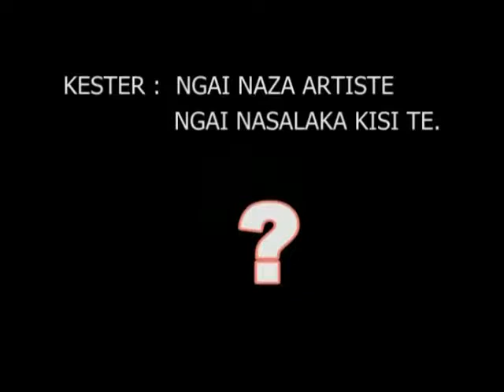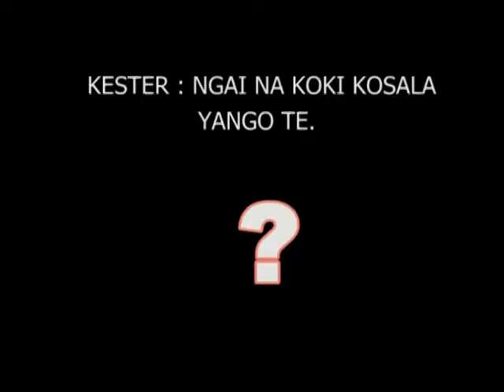LA FEMME EST LA SOURCE DU MAL EN RDC ? GUERRE DES CLANS PAPA WEMBA CONTRE EMENEYA KESTER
MARLINE LAGRANDE TV nous invite aujourd'hui au cœur du mal congolais.
La Musique dite profane tourne-t-elle autours de la femme ? Trouvons-nous aussi ce genre de conflit dans l'église de Dieu ?
DEUX OU TROIS SERVITEURS DE DIEU SE DISPUTER UNE FEMME ?
LA FEMME EST-ELLE LE MAL ABSOLU DANS L'ÉGLISE ?

VOUS AVEZ LA PAROLE !

MARLINE LAGRANDE TV.
Marie-Josée Owale